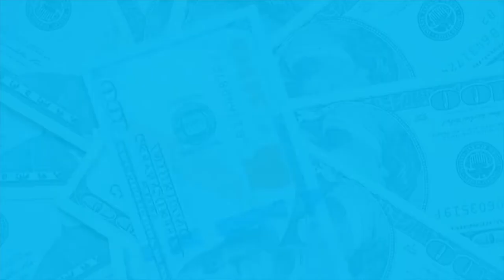DO NOT Lose Free Money From College Grants [How to Maximize Your Awards]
College grants are more FREE money for college! Just like a scholarship, you don't have to pay it back! Here's how to apply and what to expect!

MONEY RESOURCES:
Total Money Makeover by Dave Ramsey
Financial Peace University by Dave Ramsey
Everyday Millionaires by Chris Hogan
The Simple Path to Wealth by J L Collins

PERSONAL DEVELOPMENT RESOURCES:
UNSTOPPABLE by Tracy Timm

Grants for college are one way for how to pay for college. Scholarships and grants for college students are similar in that they don't have to be paid back. What are grants for college? Applying for grants for college is a simple way to receive financial aid. How to get scholarships? FAFSA! How to get college grants including the pell grant is simple.  The FAFSA is where to find college grants. Apply for college grants, student financial aid in the united states, federal student aid, student financial aid, and financial aid grants all in one place.

Money management is a mindset!

Stay Empowered!